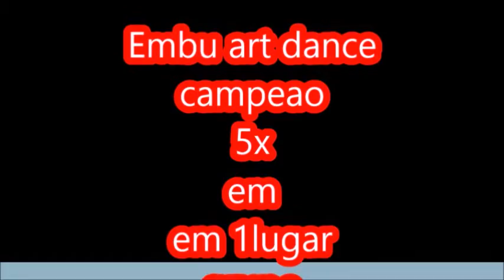Embu Art Dance Retrospectivas Brazil 2016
embu art dance retrospectivasbrazil 2016.
vídeos de campeonato 2015 e 2016 embu art dance conquista 5x o primeiro lugar no ano de 2016.